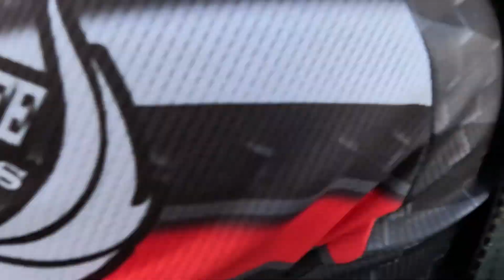Yabucoa Puerto Rico caídas de motos Motolife Bikers viaje en Motora Piedra Blanca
En el Barrio Jacanas de Yabucoa se encuentra esta enorme granito de 70 pies de altura conocida como Piedra Blanca debido a su color. En Puerto Rico existen este tipo de piedras y la mayoría de ellas se pueden encontrar cerca de las costas de Yabucoa. Este peñón en particular es uno de los favoritos para los amantes de la escalada deportiva en Puerto Rico.

Si deseas visitarlo, quiero recordarles que se encuentra en un barrio de carretera angosta y casas vecinales. ​Asegúrese al estacionarse de dejar espacio para qué entren y salgan las personas que viven en el lugar. Al llegar a la piedra disfrutaras de una hermosa vista de la costa y el valle de Yabucoa.

Jacanas, Yabucoa 00767
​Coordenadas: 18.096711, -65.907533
Lugares Cerca: Antiguo Ingenio Azucarero, Playa Lucía, Antiguo Ingenio Azucarero, Playa Guayanés, Central Azucarera Roig, El Morrillo, Bulevar del Puerto, Piedra Blanca

Materiales
Gopro 11
Filmora